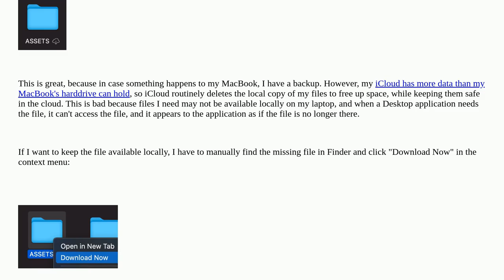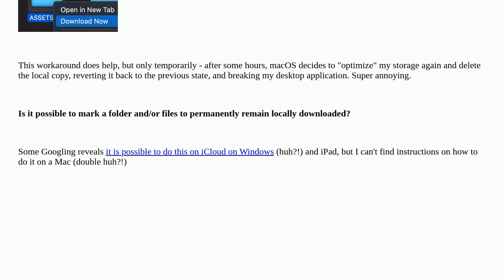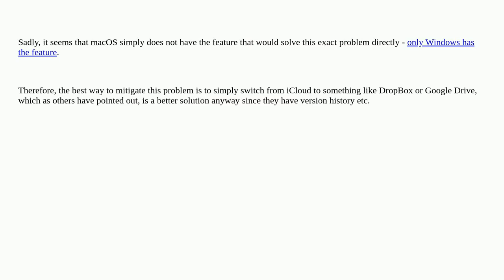macOS: Keep individual files or folders available offline within an iCloud folder?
A special thanks goes out to the community

  icloud finder data-synchronization macos